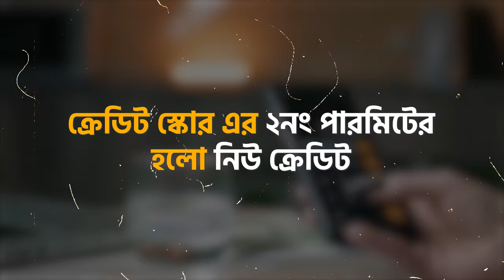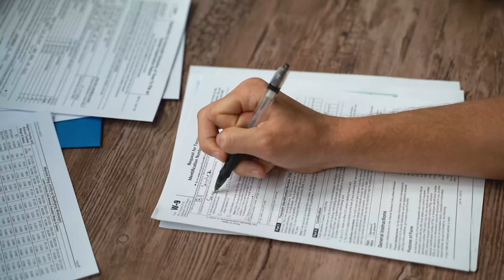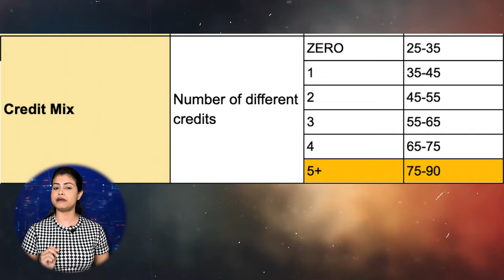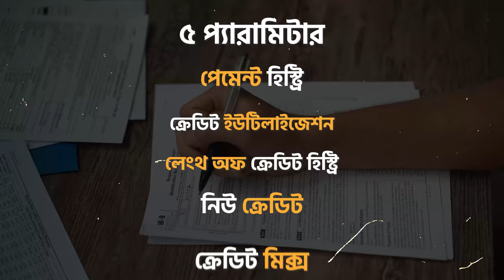পরবর্তী 30 দিনে CIBIL স্কোর 150 পয়েন্ট বৃদ্ধি করুন || Increase CIBIL Score by 150 Points in Bangla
পরবর্তী 30 দিনে CIBIL স্কোর 150 পয়েন্ট বৃদ্ধি করুন || Increase CIBIL Score by 150 Points in Next 30 Days in Bangla || CIBIL Formula DECODED || CIBIL ফর্মুলা ডিকোডেড || bekifaayati Bangla

আপনার ক্রেডিট স্কোর গণনা করার জন্য সঠিক সূত্রটি একটি ভালভাবে সুরক্ষিত গোপনীয়তা। ক্রেডিট এজেন্সিরা চায় না যে লোকেরা স্কোর গণনার সঠিক সূত্রটি জানুক। কিন্তু আমাদের অসংখ্য পুনরাবৃত্তি এবং বিশ্লেষণের মাধ্যমে, আমরা সূত্রের একটি ঘনিষ্ঠ বিকল্প হতে পারে তা তৈরি করেছি।

ক্রেডিট রেটিং এজেন্সিগুলি উপাদান এবং কারণগুলির একটি আভাস দেয় যা চূড়ান্ত স্কোরে পৌঁছাতে ব্যবহৃত হয়। যদিও এই কারণগুলি সহায়ক, তারা একটি সঠিক চিত্র দেয় না। তারা অনেক গুরুত্বপূর্ণ বিবরণ উন্মোচিত রেখে যায়।

এই ভিডিওটি দেখার পর আপনি বুঝতে পারবেন কেন আপনার ক্রেডিট স্কোর কম, এবং কয়েক মাসের মধ্যে আপনার স্কোর উন্নত করতে কী করা দরকার।

EXACT Formula for Calculating your Credit Score is a well guarded secret. Credit Agencies don’t want people to know the exact formula for calculating the score. But through our numerous iterations and analysis, we have developed what could be a close substitute of the formula.

Credit rating agencies do give a glimpse of components and factors that are used to arrive at the final score. While these factors are helpful, they do not give an exact picture. They leave many important details uncovered.

After watching this video, you will understand exactly why your Credit Score is low, and what needs to be done to improve your Score within months.